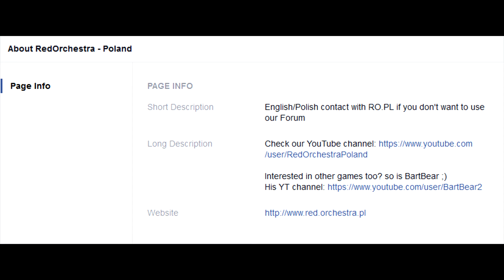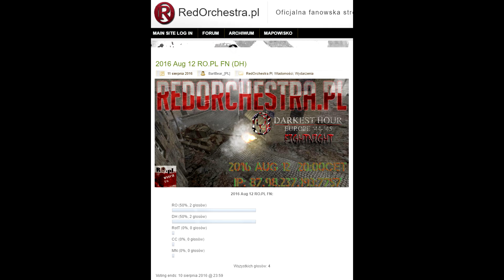DARKEST HOUR FightNight 2016 Aug 12 with RedOrchestraPoland